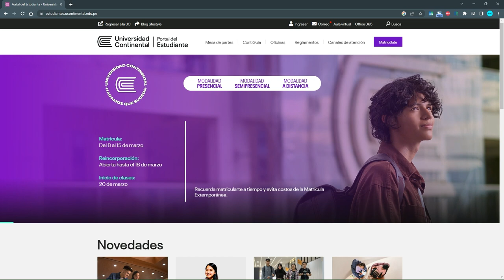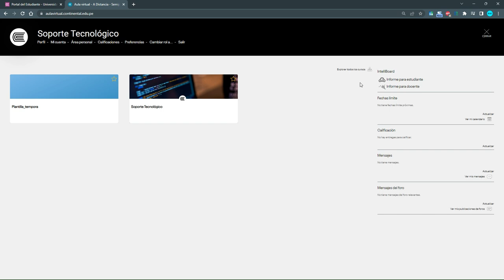Tutorial para ingresar al aula virtual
Pasos Iniciales
En este video te mostramos los pasos para poder ingresar a tu aula virtual.